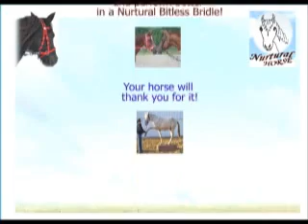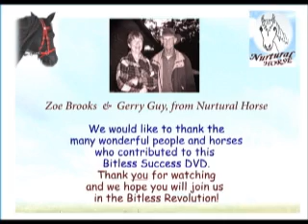Bitless Success DVD Highlights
Highlights of the Bitless Revolution! Introductory scenes from the Bitless Success DVD. English/Dressage; Western; Driving; First Bitless Rides including Nurtural Bitless Clinics;
Nurtural Training.  24 individual video clips!
I think I got this one right this time!)